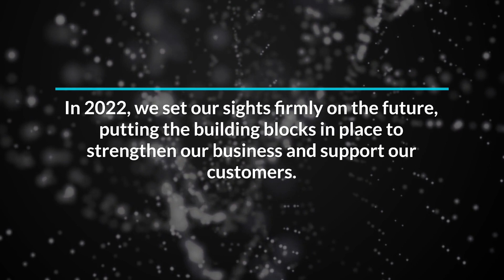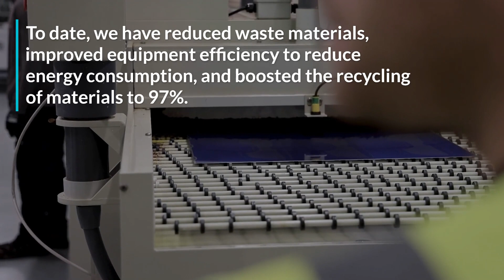Looking to the Future With Investments in People, Plant and Planet | Precision Micro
From multi-million-pound investments through to strengthening our ESG journey, 2022 has been about building for the future.